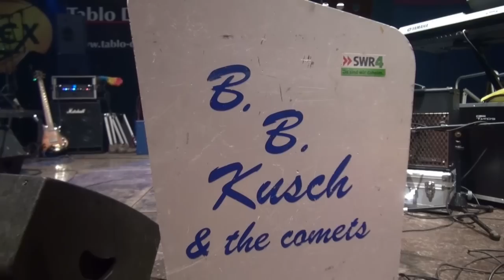Altweiber Fasnacht im Zirkuszelt Dahn / Pfalz Germany 2013 Serienclip 7/13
Beckenhof und Zirkuszelt Dahn, das sind die Hochburgen in Pirmasens Land. Hiermit beginnt die Serie die pö ah pö eingestellt wird, vom Treiben im Zelt im Dahner Felsenland.